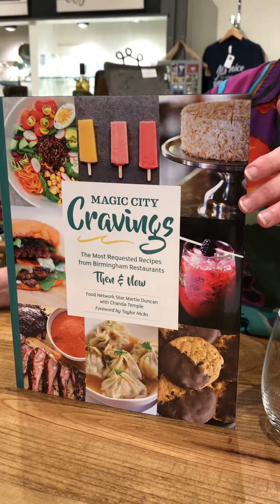Gifts for the gals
Five gift ideas women will love